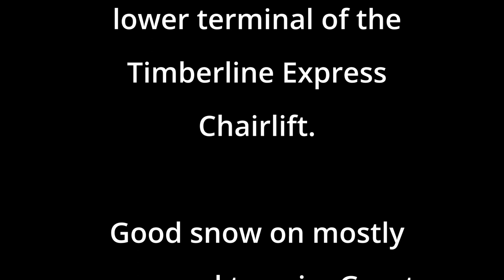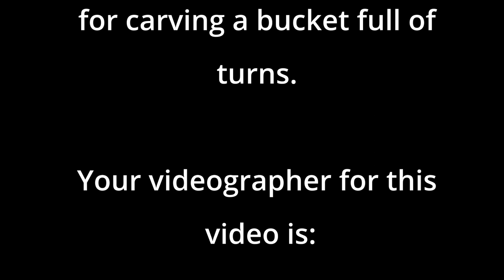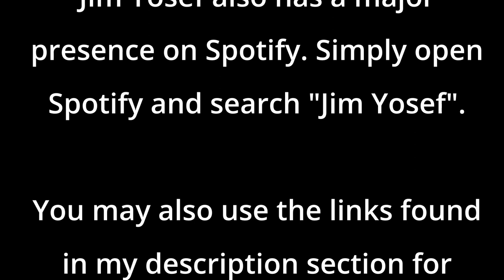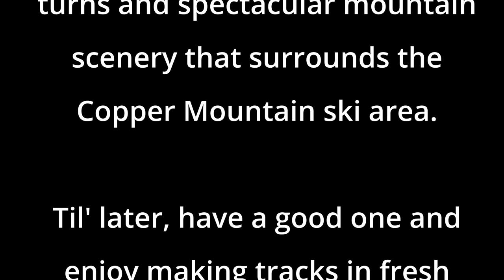Timber Ridge to Windsong, Copper Mountain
Timber Ridge Trail to the bottom of Windsong Trail is a cruiser's run. Varied terrain, good snow, nightly grooming and spectacular mountain scenery make this run a keeper. Whether you run solo, with a posse or stay together as a family, this run will have something for everyone. The video shows the skier taking the left side of Timber Ridge on the bottom quarter. That will direct you to Copperfield Trail and onto Windsong Trail. If you stay on the right side of Timber Ridge Trail at the bottom, you can ski right past the upper terminal of the Timberline Express chairlift and right onto the top of Windsong Trail.

The music for this video was composed and produced by the very popular composer and musician from Sweden, Jim Yosef. His music is full of energy and just, plain sounds good. If you liked what you heard in the audio track of the video you can find more by visiting Jim Yosef's YouTube Channel.

The music used in this video includes the following tracks. Click the links to find them on YouTube.

Song Revolution
Artist Aventry & Jim Yosef

Thanks for visiting and experiencing the beautiful music of Jim Yosef and the spectacular skiing and mountain scenery at Copper Mountain.

Enjoy your next day making tracks in fresh snow.